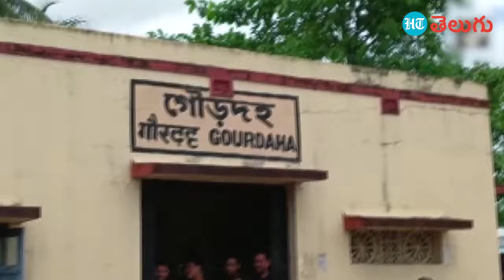West Bengal | పాఠశాల టీచర్లు బదిలీ.. రైల్ రోకో చేపట్టిన విద్యార్థులు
West Bengal: పశ్చిమ బెంగాల్‌ సౌత్‌ 24 పరగణ జిల్లాలో స్కూల్‌ విద్యార్థులు పెద్ద ఎత్తున ఆందోళనకు దిగారు. టీచర్ల ఆకస్మిక బదిలీని నిరసిస్తూ గోర్దాహ స్టేషన్‌లో రైల్‌ రోకో నిర్వహించారు. దీంతో ఆ మార్గంలో రైళ్ల రాకపోకలపై ఎఫెక్ట్ పడింది. ఎలాంటి నోటీసులు ఇవ్వకుండానే టీచర్లను బదిలీ చేశారని ఆరోపించారు.